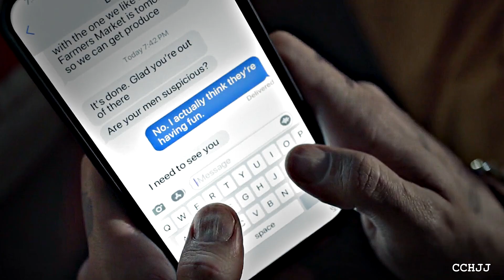The Loneliest • Hank & Cristobal [Barry +4x07]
* 1080p // USE HEADPHONES *

Okay finally FINALLY a decent tribute for these two; cause honestly that's what they deserved!! I'm so happy with how it turned out T_T
I miss them together; tho we still have Hank (but idk it's not the same anymore and poor Hank idk if he will make it. )
Anyways I hope you guys like it and watch watch watch Barry if you haven't cause it IS SO GOOD!
And let's not start about this song; the minute i heard it a few months ago I wanted to use it but never knew for who; until now; ugh it's perfect for Nohobal

Ohw and you know whats funny I edited Maneskin twice and twice it's with an character played by Anthony; I call that a WIN!
Kay bye

• Show: Barry
• Song: The Loneliest by Maneskin
• Coloring by: @Barbalas9296
• Program: SV 14